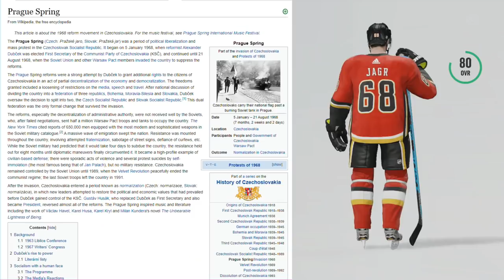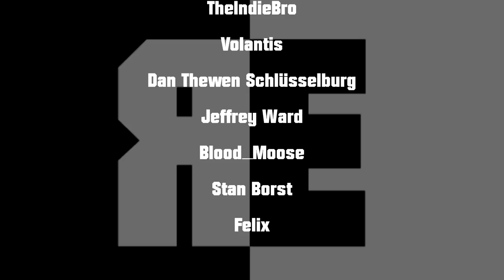The Unwritten Rules Of Roleplaying & Immersion In Gaming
Sometimes when I'm playing, I can't help but think of the most accurate simulation possible in these games. Do I play as me, or as the character? Do I focus on immersion, or using all the mechanics available to me? Am I overthinking very possible thing I could be? Perhaps...

I stream!